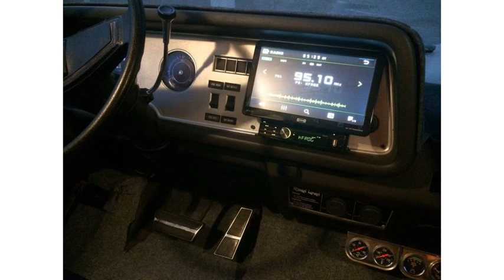Fireplace equipped 2013 Bounder RV motorhoma (photo slideshow)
Fireplace equipped 2013 Bounder RV motorhoma